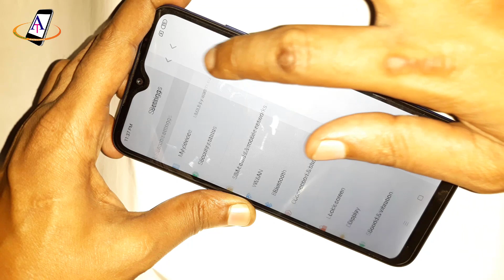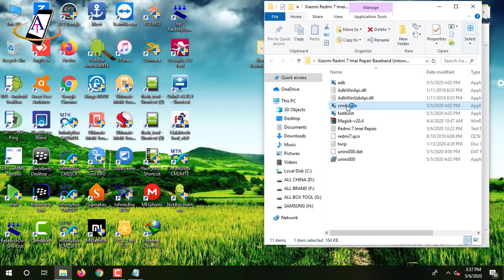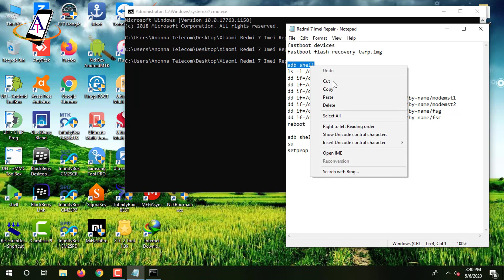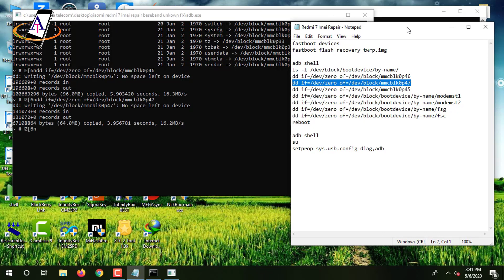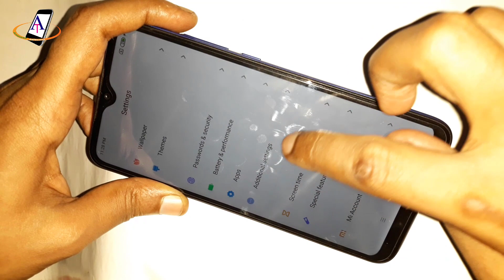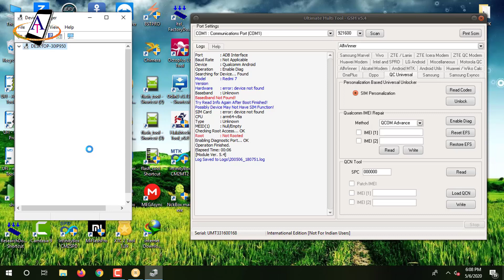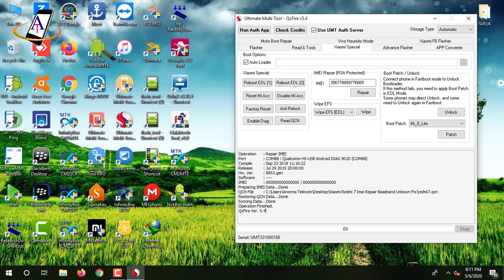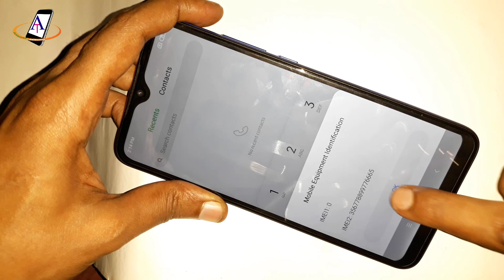Xiaomi Redmi 7 Imei Repair Baseband Unknown No Service Fix | How To Imei Repair Xiaomi Redmi 7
How To Imei Repair Xiaomi Redmi 7 Xiaomi Redmi 7 Imei Repair Xiaomi Redmi 7 Unable To Get Imei  Xiaomi Redmi 7 Baseband Unknown Fix Today I Share A Very Special Trick For Xiaomi Redmi 7 New Security Imei Repair Network Fix Xiaomi Redmi 7 No Service Emergency Call Only Fix Xiaomi Redmi 7 Imei Change Xiaomi Redmi 7 Miui 11 Imei Repair

THIS METHOD WORK ONLY BOOTLODER UNLOCK PHONE